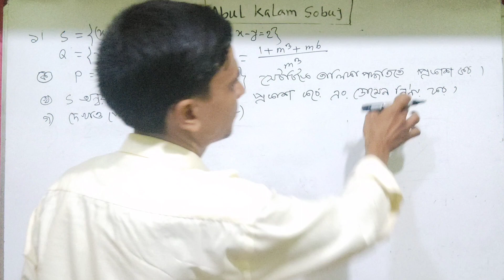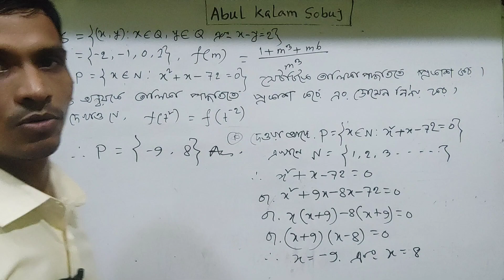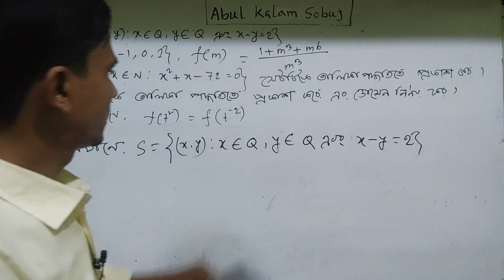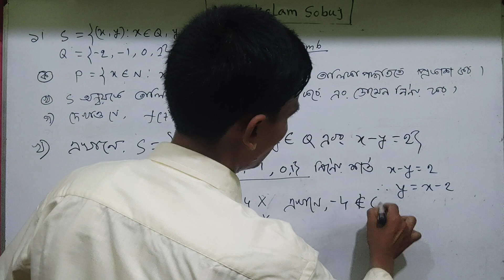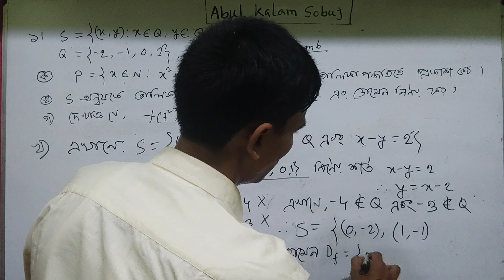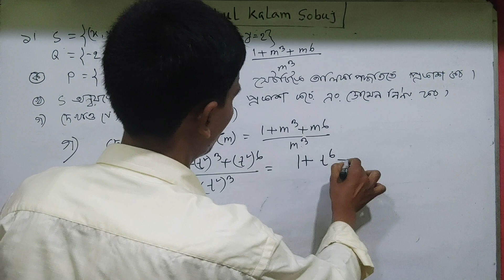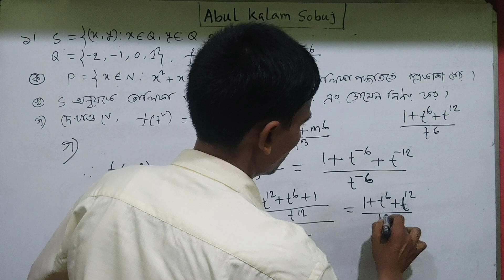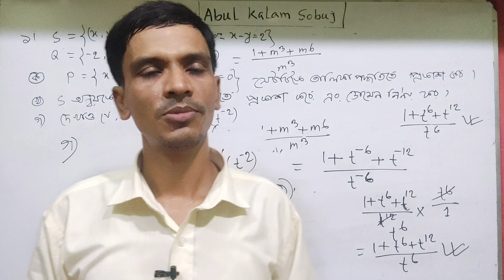maths ssc general math 2022 | rajshahi Board cq solution | 100% correct solutoin | Kalam Sir